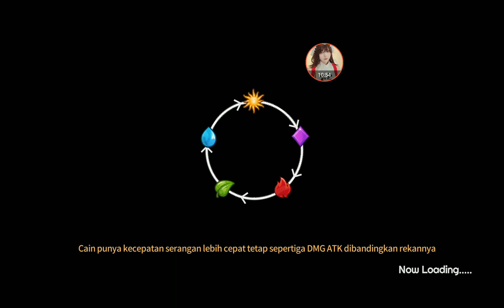APAKAH MASIH WORTH GAME INI DITAHUN 2024⁉️ Sword Master Story x DanMachi x KonoSuba